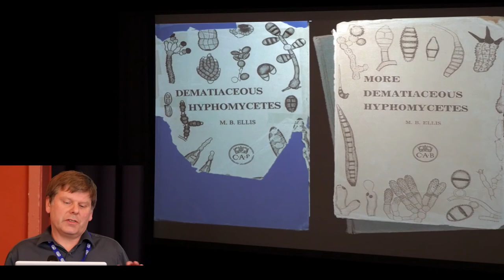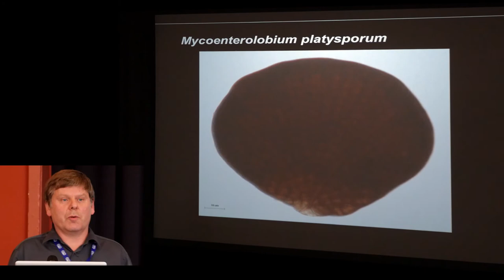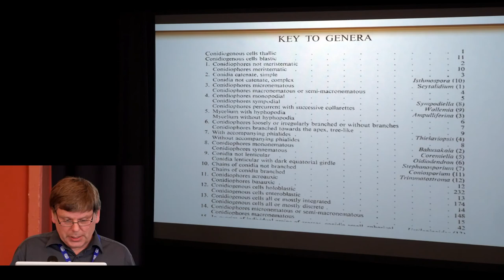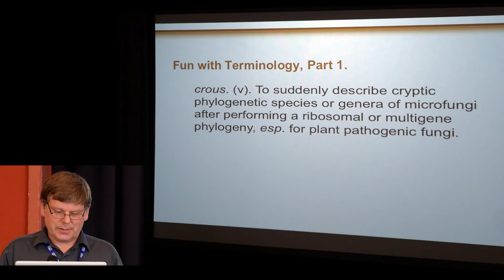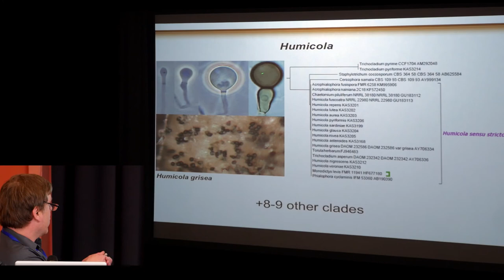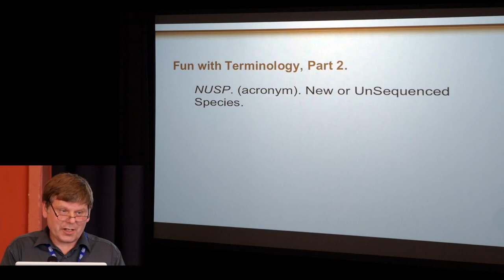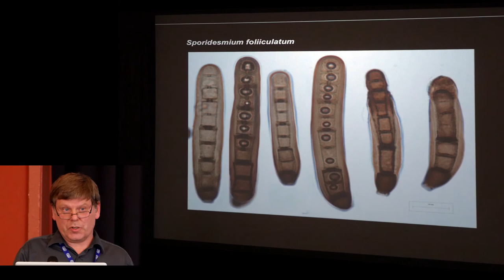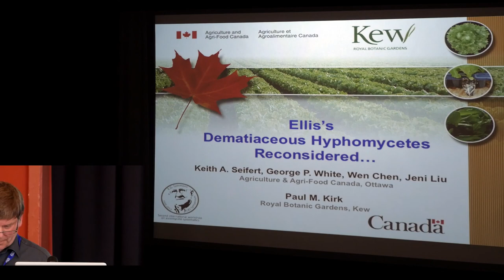20 Keith Seifert & Paul Kirk Ellis’s Dematiaceous Hyphomycetes reconsidered